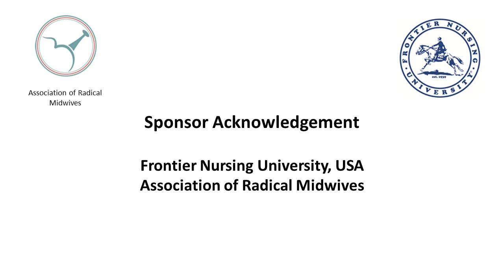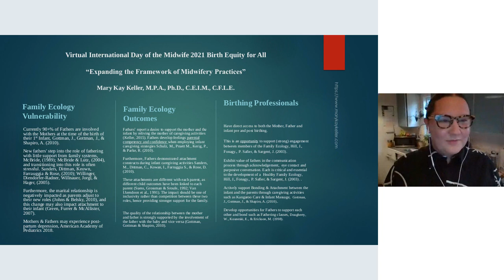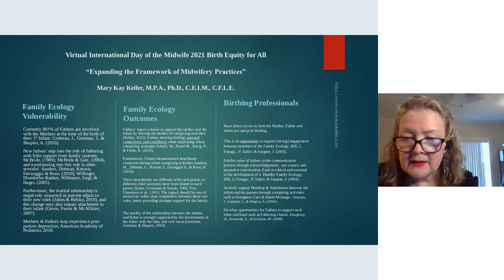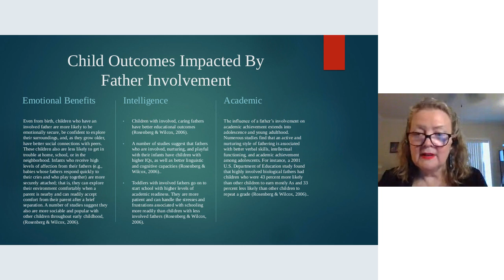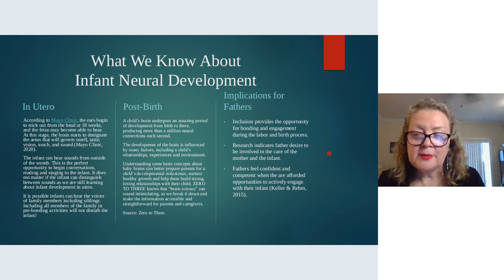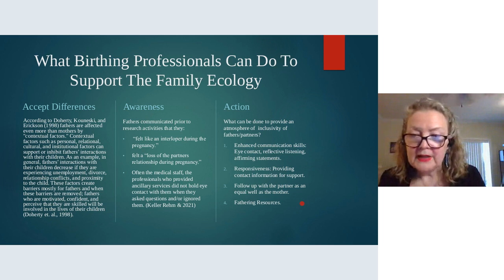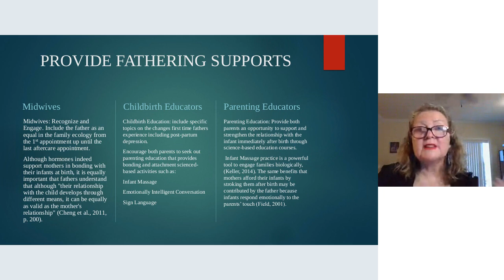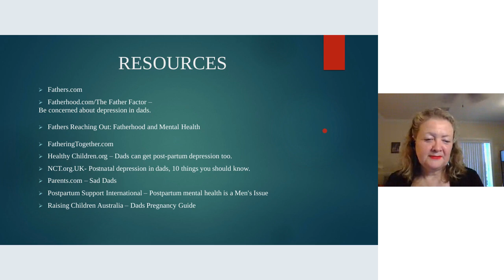02 Mary Kay Keller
Supporting the Family Ecology: The critical implications of first time fathers massaging their infants after birth: Facilitator: Leila Kent

New fathers step into the role of fathering with little support from family systems (McBride, 1989; McBride & Lutz, 2004), and transitioning into this role is often stressful (Sanders, Dittman, Keown, Farrauggia & Rose, 2010; Willinger, Diendorfer-Radner, Willnauer, Jorgl, & Hager, 2005). Furthermore, the marital relationship is negatively impacted as parents adjust to their new roles (Johns & Belsky, 2008), and this change may also impact attachment to their infant (Green, Furrer & McAllister, 2007). Infant massage training provides the opportunity, skills, and the feeling of parental competence in interacting with their infants. Cheng, Volk, and Marini (2011) found that fathers greatly benefited from infant massage group classes with other fathers. Infant massage taught either in group or in-home could greatly benefit the family relationships. These outcomes have implications for fathers, professionals, and research. How can professionals be inclusive of fathers?